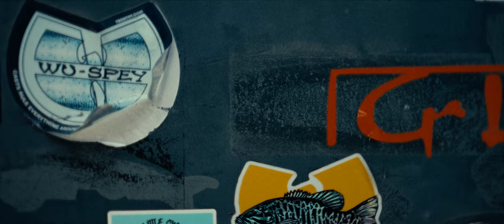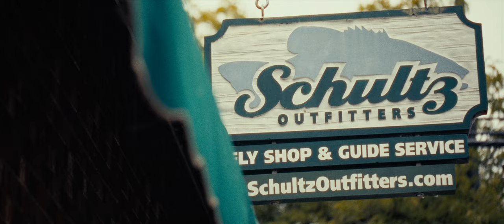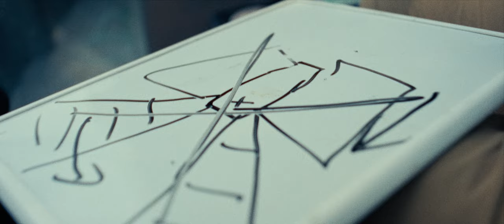COSTA Films | Hometown Mike Schultz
Costa’s ‘Hometown’ series highlights the people and places that make our community special.

In the world of fly fishing, Mike Schultz stands as a true embodiment of passion and dedication. The owner and operator of Schultz Outfitters, Mike has woven his love of fly fishing into a thriving business that caters to the heart of Michigan's angling community. Raised in Detroit, Mike’s father introduced him to fishing and laid the foundation for his lifelong dedication to the sport and lifestyle.